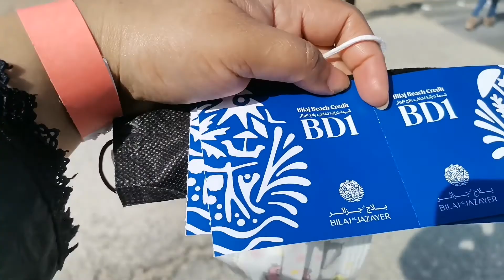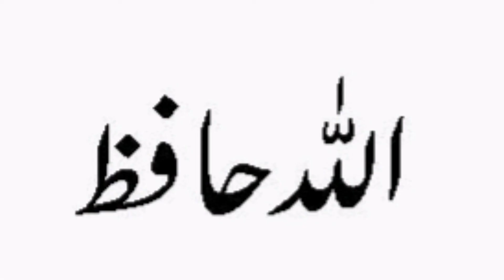How Was Our Beach Picnic Day 🏖️ | Complete Tour of Al-Jazaer Beach Zallaq | Sajida Shahbaz Vlogs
Our sudden and unplanned visit to Al-Jazaer Beach Zallaq. It was a great fun in true meaning... If you are a Beach lover then this vlog is definitely for you. It is a beautiful place and a worth visiting too. If you are in Bahrain then must visit this place you will find it a beautiful place.
You can enjoy kids fun and enjoyment also in this vlog. I made Chicken Tikka Masala for our picnic lunch it was super duper yummy
You can find it's recipe here👇